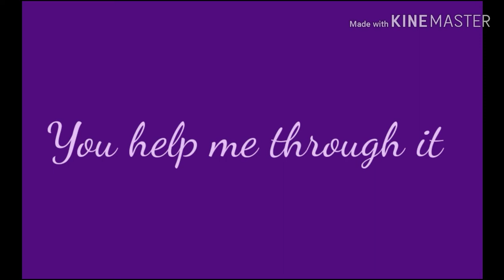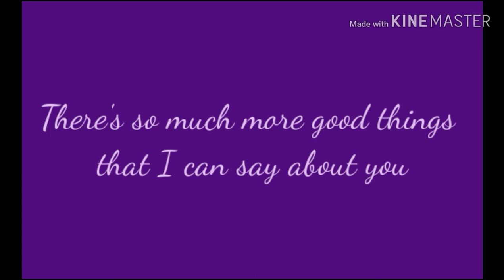Send this to your best friend ❤️ - Alayna the horse girl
Hi Everyone! Hope your best friend likes this video! I made this for my best friend. Hope it fits your best friend as well.